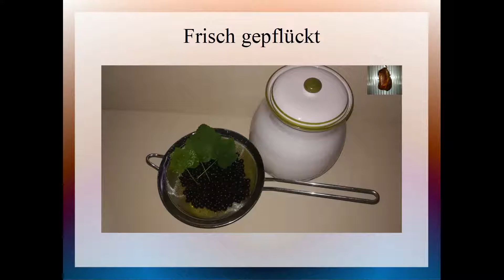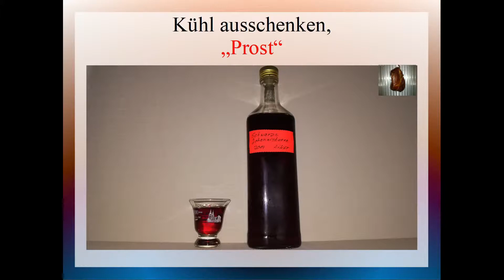Schwarze Johannibeeren Likör | enigma6370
Meine Videobeschreibung

Leckereien die schnell zubereitet werden, ohne viel Arbeit damit zu haben.

                                                  Meine Links